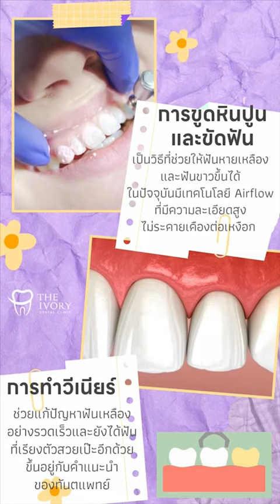ฟันเหลือง ทำยังไงดี l The Ivory Dental Clinic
ฟันเหลืองทำยังไงดีนะ

👩‍⚕️ ปรึกษาทันตแพทย์ได้ที่ LINE: @theivorydental
🏢 The Ivory Dental Clinic
📱 LINE : @theivorydental
🚇 MRT สถานีห้วยขวาง ทางออกที่ 3
The Ivory Dental Clinic มาตรฐานสากล ที่ได้รับการรับรองมาตรฐาน ISO 9001 : 2015